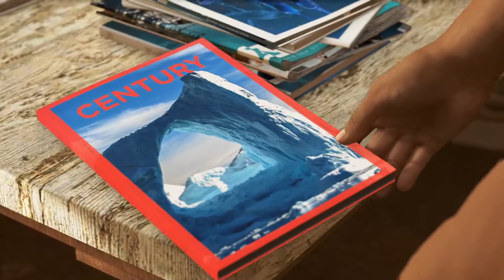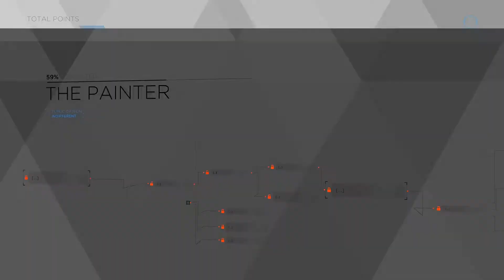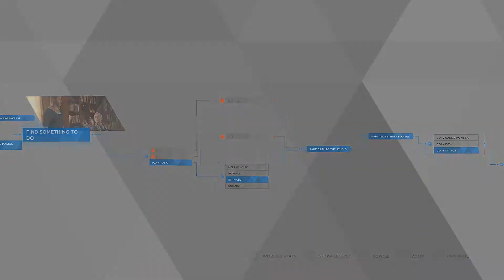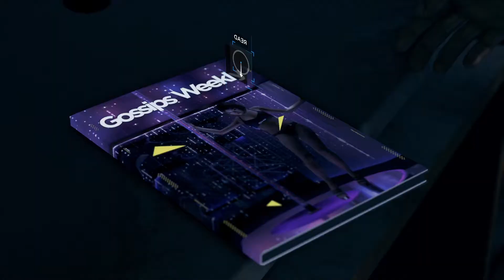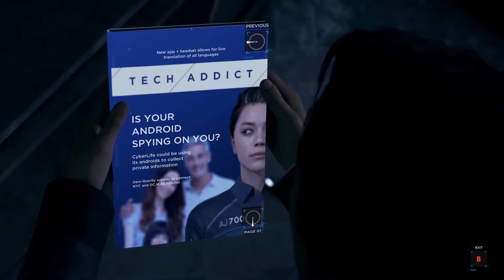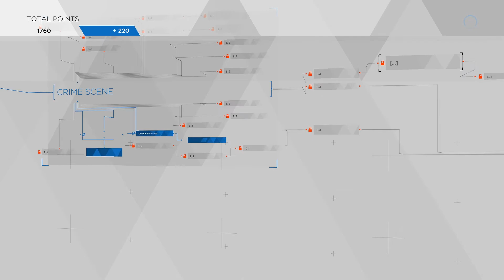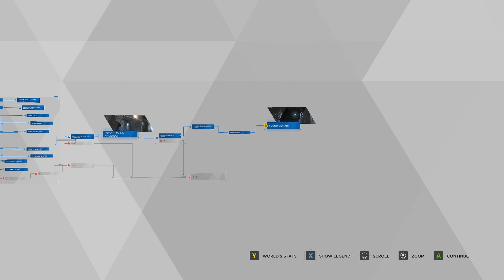Detroit: Become Human | Ep2 | Deviancy on the rise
Join me on my story through Detroit: Become Human as I try to guide Markus, Kara and Connor on there journey through this poignant adventure.

Detroit: Become Human puts the destiny of both mankind and androids in your hands, taking you to a near and not-so-impossible future where machines have become more intelligent than humans. Every choice you make affects the outcome of the game, with one of the most intricately branching narratives ever created.